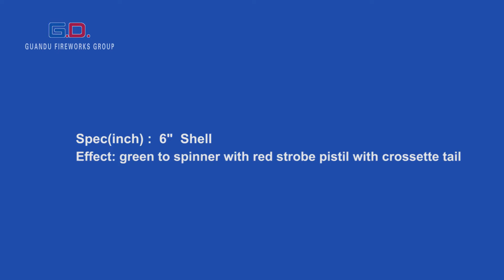6 inch green to spinner with red strobe pistil with crossette tail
(Factory ID=43F452)